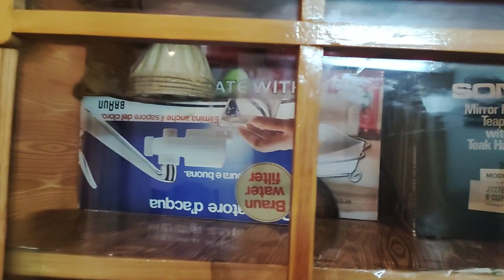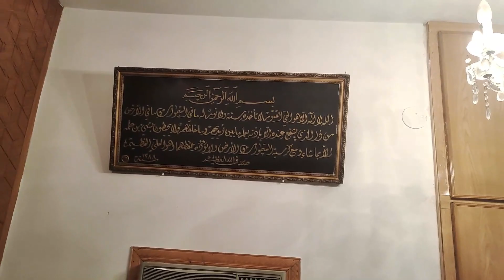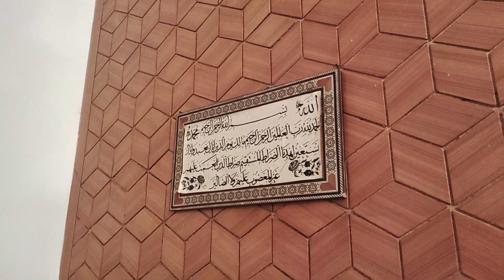SAAS KE GHAR KA TOUR 🏡🏘️ || INLAWS DRAWING DINNING TOUR || HOMETOUR || HOME WITH ERUM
Recipes